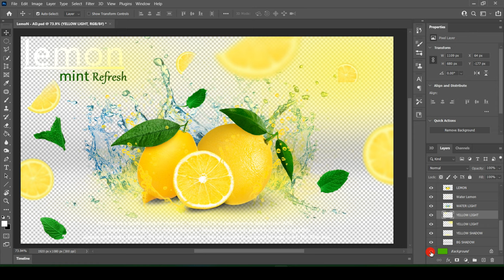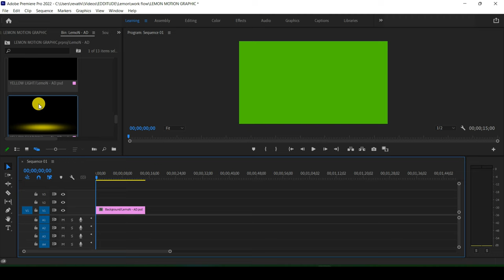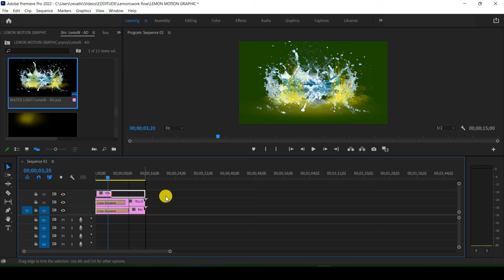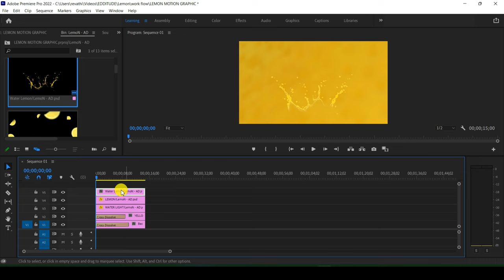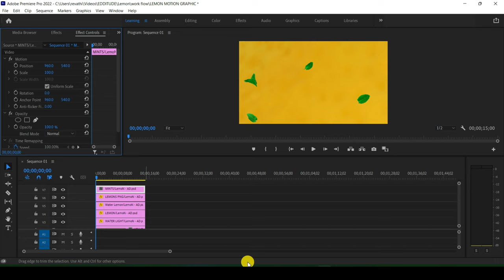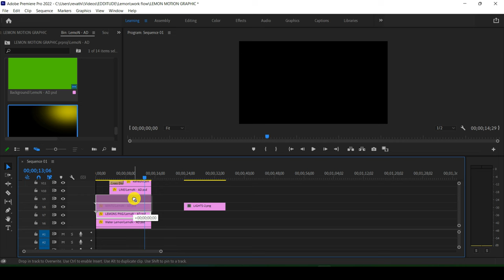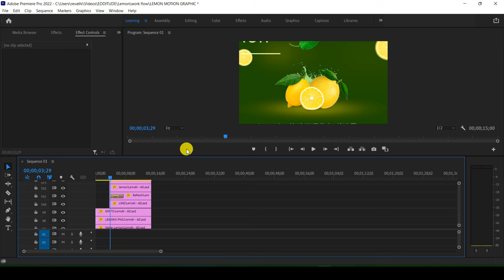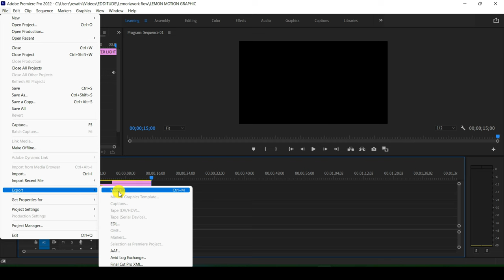How to Create Motion Graphics Ads in Photoshop and Premiere Pro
Hello Guys :
In this video, we will learn how to create product motion graphics and a promotional video for social media using Adobe Premiere Pro and Adobe Photoshop CC in very easy steps. I hope you enjoy the video and you'll learn something new. Thank you so much!